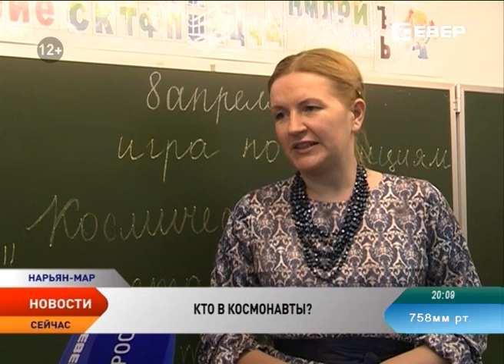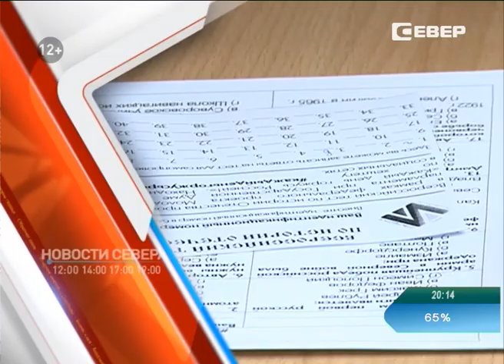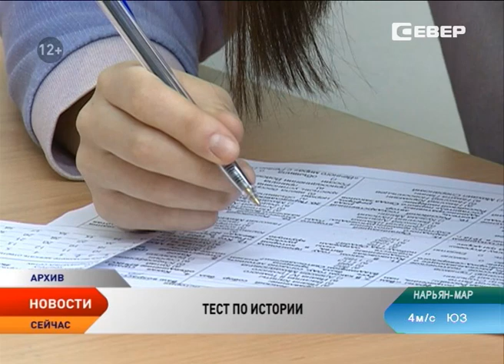Новости Ненецкого округа от 12.04.2016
Новости Ненецкого округа:

Ровно 55 лет со дня полета человека в космос и открытия эпохи пилотируемых космических полетов.

«Башнефть-Полюс» приобретет оборудование для Ненецкого профтехучилища.

Более 880 тысяч рублей получит нарьян-марский Дом детского творчества.

Депутаты  НАО вручили  военно-патриотическому клубу «Поиск» альманах «Фоторепортеры на войне».